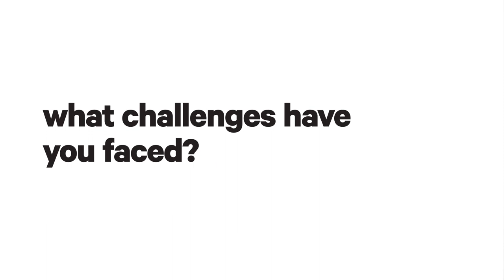Big future for a little invention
Alice Springs Tradie Graham Brewster likes to say that he was born with a golf club in his hand. So it's probably not surprising that he has invented something to make life easier for the millions of men and women addicted to golf.

Learn more about Graham and PuttOvr.